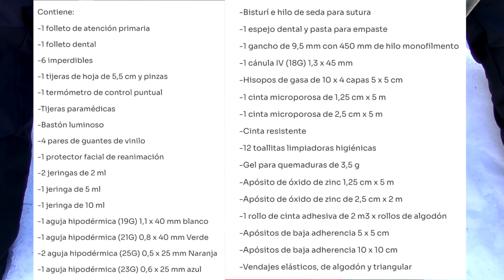✅ Lifesystems Mountain Leader PRO | Botiquines de montaña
Revisión del Botiquín de primeros Lifesystems Mountain Leader Pro.

Descripción del fabricante:
Botiquín de primeros auxilios LifeSystems Mountain Leader Pro, proporciona el equipo necesario para un grupo de hasta 16 personas. Ideal para expediciones al aire libre. Contiene los artículos esenciales para cuando la atención médica se encuentre lejos, o tarde en acudir.

El botiquín de primeros auxilios Mountain Leader Pro es el botiquín de primeros auxilios más completo ensamblado por Lifesystems.

Peso: 1130 gramos
Dimensiones (empaquetado): 290 x 190 x 110 mm
Color: rojo
Contiene:
-1 folleto de atención primaria
-1 folleto dental
-6 imperdibles
-1 tijeras de hoja de 5,5 cm y pinzas
-1 termómetro de control puntual
-Tijeras paramédicas
-Bastón luminoso
-4 pares de guantes de vinilo
-1 protector facial de reanimación
-2 jeringas de 2 ml
-1 jeringa de 5 ml
-1 jeringa de 10 ml
-1 aguja hipodérmica (19G) 1,1 x 40 mm blanco
-1 aguja hipodérmica (21G) 0,8 x 40 mm Verde
-2 aguja hipodérmica (25G) 0,5 x 25 mm Naranja
-1 aguja hipodérmica (23G) 0,6 x 25 mm azul
-Bisturí e hilo de seda para sutura
-1 espejo dental y pasta para empaste
-1 gancho de 9,5 mm con 450 mm de hilo monofilmento
-1 cánula IV (18G) 1,3 x 45 mm
-Hisopos de gasa de 10 x 4 capas 5 x 5 cm
-1 cinta microporosa de 1,25 cm x 5 m
-1 cinta microporosa de 2,5 cm x 5 m
-Cinta resistente
-12 toallitas limpiadoras higiénicas
-Gel para quemaduras de 3,5 g
-Apósito de óxido de zinc 1,25 cm x 5 m
-Apósito de óxido de zinc de 2,5 cm x 2 m
-1 rollo de cinta adhesiva de 2 m3 x rollos de algodón
-Apósitos de baja adherencia 5 x 5 cm
-Apósitos de baja adherencia 10 x 10 cm
-Vendajes elásticos, de algodón y triangular

Y si quieres aprender supervivencia a distancia con nosotros...
ACADEMIA ONLINE. Ahora puedes formarte con nosotros en Técnicas de orientación y navegación terrestre, nudos y ataduras y creación de refugios con el Toldo.

*TAMBIÉN CURSOS DE SUPERVIVENCIA PRESENCIALES*

Esperamos que el vídeo sea de tu interés.